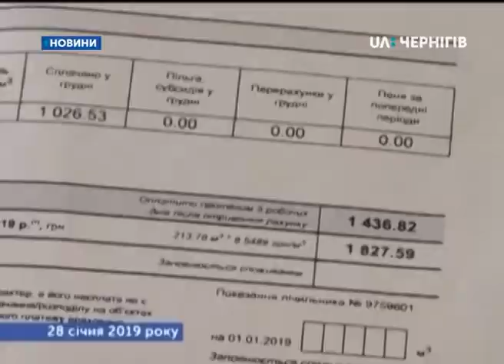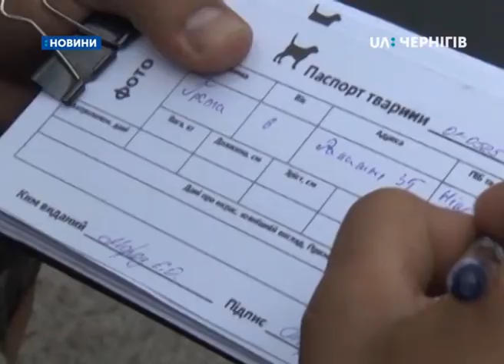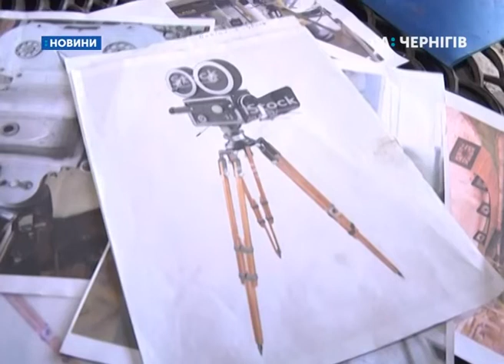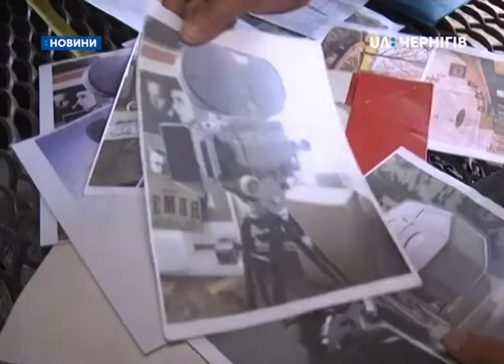11.06.2019. Новини. 19:00